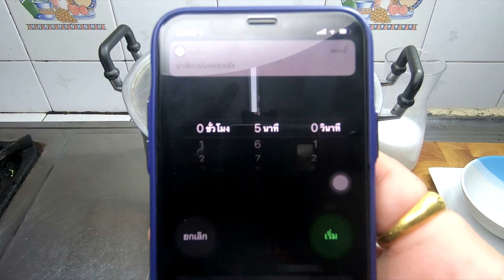กล้วยบวชชี สูตรขนมไทยหวาน หอมกำลังดี